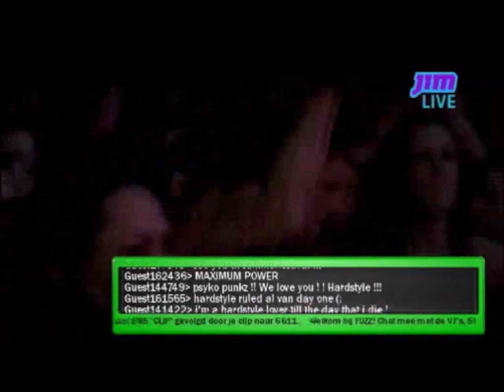Psyko Punkz @ JIM TV / 13-6-2012